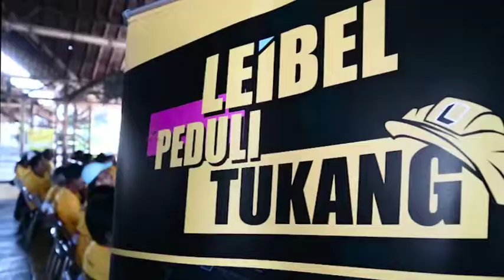Leibel Peduli Tukang Goes to Garut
PT. BETON ELEMEN PERSADA  (LEIBEL) kembali mengadakan Coaching and training untuk para tukang di Cipanas, Garut pada tanggal 2 Agustus 2019 dan dihadiri oleh kurang lebih 79 peserta.

Kegiatan acara peduli tukang untuk meningkatkan pengetahuan serta kualitas sumber daya manusia menjadi lebih baik lagi ke depannya dalam hal teori maupun praktek dilapangan.